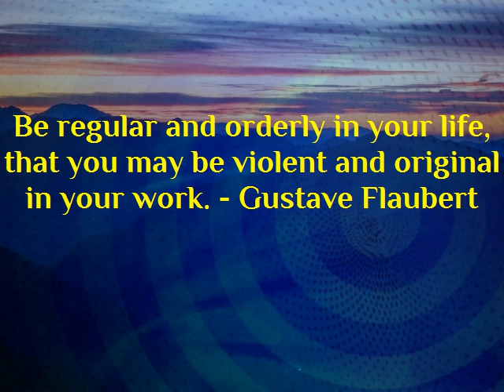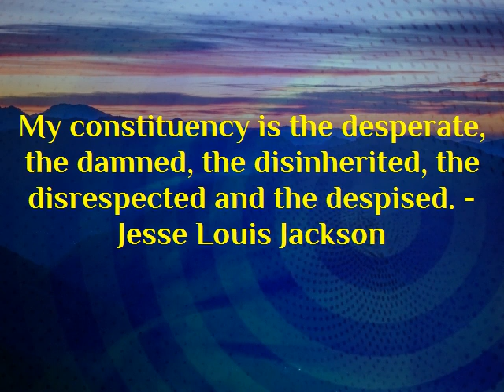Motivational | Inspirational Quote | Famous Quotation | Saying